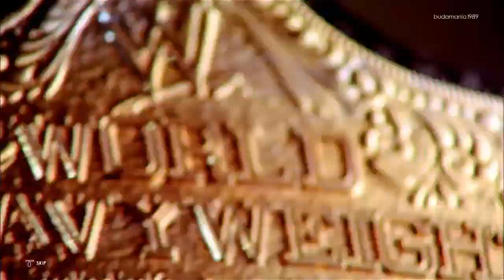WWE 2K22 2k Showcase part 9 video